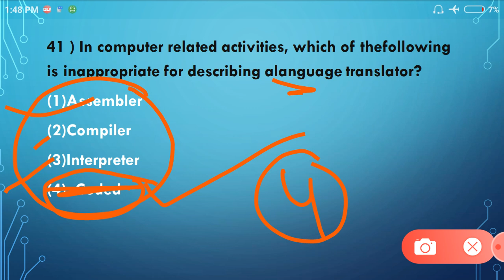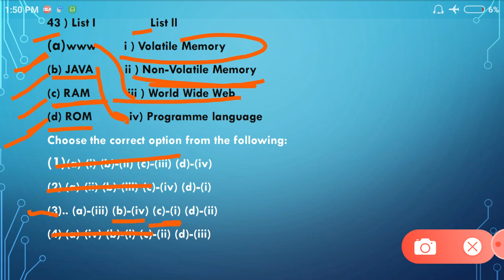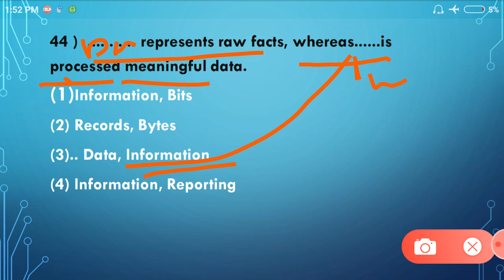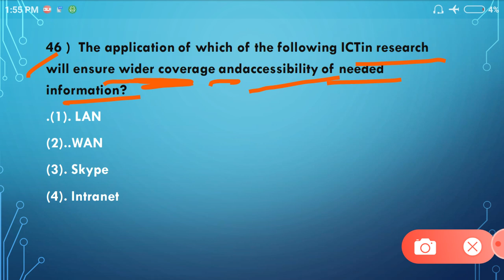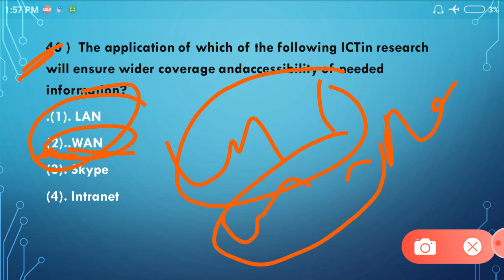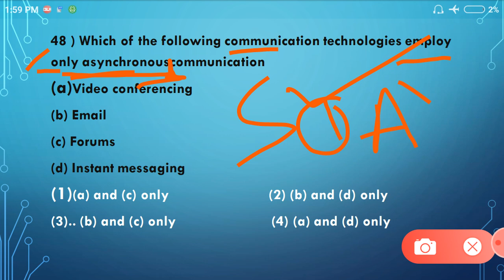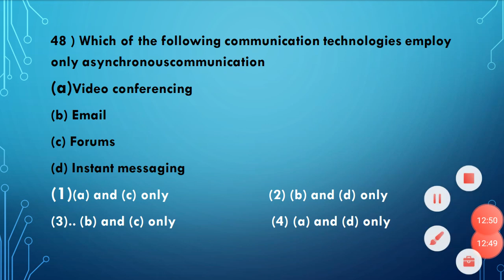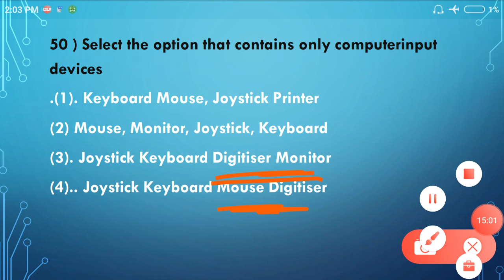UGC NET/SET सेट Crash Course ICT ! Unit Wise Topics Part 12 ! ICT Previous Year Questions ! पहाच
ICT 2020 Previous Questions
ICT Important Previous Year Questions Solution Trick
ICT Very Important Concepts

NTA NET/SET सेट Crash Course ICT Information Communication Technology ! Unit Wise Topic

Part 8

NTA NET/SET सेट Crash Course Higher Education System ! Unit Wise Topics मराठी मध्ये !!
Part 6
Part 7
Part 8
Part 9
Part 10

NTA NET/SET सेट Crash Course Teaching Aptitude !! Unit Wise Topics !! मराठी भाषेत !
NTA NET/SET सेट Crash Course Research Aptitude !! Unit Wise Topics !! मराठी भाषेत !

Other Video May be Helpful You

2019 Question paper Detail Analysis
Video by
Vpd Educational
NTA NET/SET सेट

NTA NET/SET सेट Crash Course ICT ! Unit Wise Topics Part 12 ! Previous Year Questions 2020 Exam !!